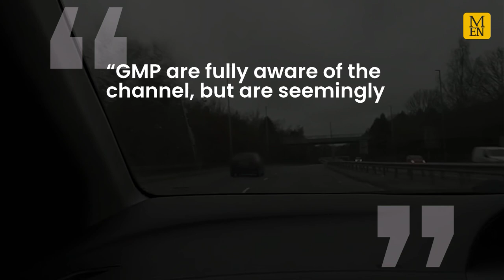Dangerous 'drag races' in Manchester being recorded on YouTube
Neighbours are calling on police to act after videos emerged showing high-powered cars ‘drag racing’ down a busy south Manchester thoroughfare.

A number of videos shared on a popular YouTube channel appear to show drivers speeding along stretches of Kingsway, in Burnage and Cheadle.

The footage - which has been shared with more than 7,000 subscribers - shows drivers zooming along the dual carriageway where the speed limit varies from 40 - 50mph.